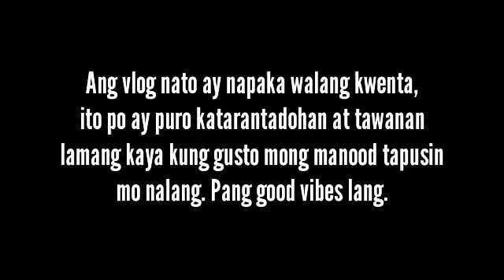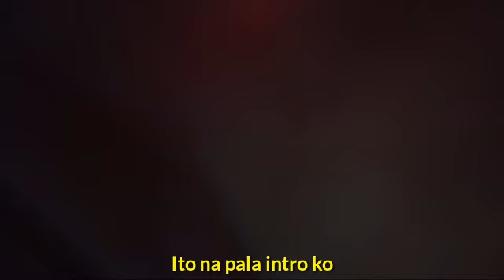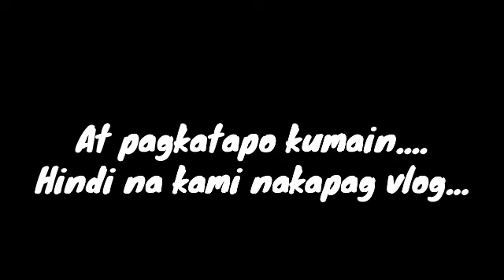Nilibre ko sila | Laughtrip😂 | vlogg01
Warning:
Ito po ay napaka wlang kwentang vlogg puro katarantadohan at tawanan lamang kaya kung manood ka tapusin mo nalang laughtrip to😂pang good vibes lang.